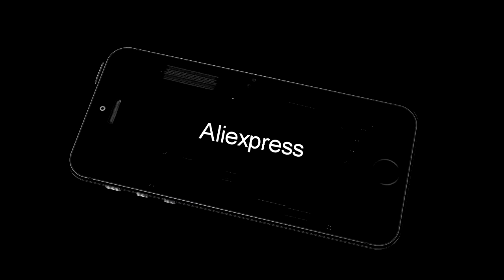LIOEO Type C USB C 3.1 HUB to RJ45 Gigabit Ethernet SD/TF Card Reader HDMI Adapter With 3.5mm Aud...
LIOEO Type C USB C 3.1 HUB to RJ45 Gigabit Ethernet SD/TF Card Reader HDMI Adapter With 3.5mm Audio Type C PD Hub For Macbook-in Laptop Docking Stations from Computer & Office on
Related Product :
Portable Personal Face Shade Adjustable Beach Sun Protecting Tent Awnings  MSD-ING
3in1 Outdoor Camping Backpack Rain Cover Poncho Coat Camouflage Tent Awning Mat
Self-luminous 25 Years DIY Titanium Chip 1.5x6mm Tritium Tube Patch Luminous Tritium Gas Lights Signal Lights EDC Multi Tools
Titanium Alloy Folding Utility Knife Surgical Blade EDC Portable Outdoor Rescue Single Hand Opening And Closing Short Mini Knife
Metal quick release buckle dog collar clips paracord bracelet buckle
Adjustable stainless steel paracord Shackle U shaped shackle clasp for Outdoor Survival
Original Hell Baron Knife Umbrella Pendant EDC Pendant Handmade DIY Pendant Knife Beads
Infant Sleeping Bag Shark Shape Sleeping Bag Cartoon Anti-kick Is Autumn And Winter Newborn Baby Out Of Cotton Creative Gifts
Emergency kit outdoor Camping Survivor Venom Extractor Kit Safe First Aid Kit Safety Venom Protector Snake bees Bite 1Pc
Monocular Zoom Telescope for Hunting Optics High Powerful HD Objective Lens Night Vision Variable Magnification Stepless 8-24X30